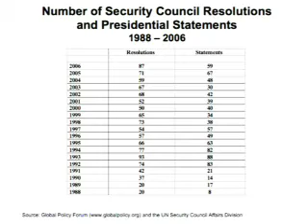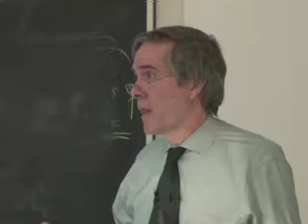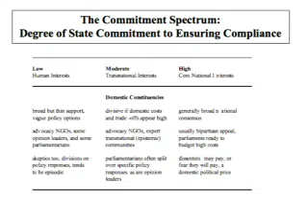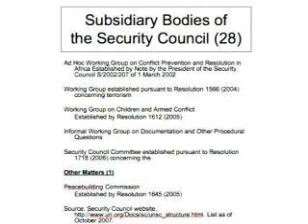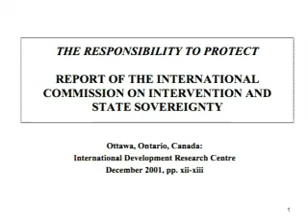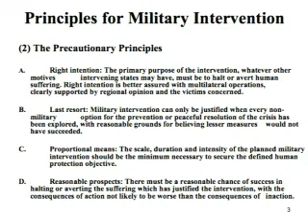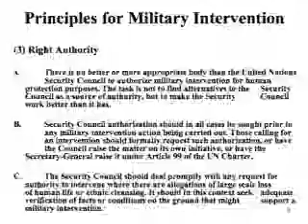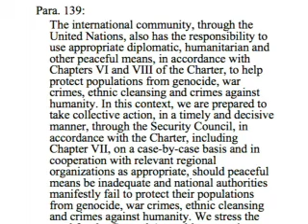Edward Luck, "Do International Institutions Matter?"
"Do International Institutions Matter?"
Speaker: Edward Luck
Date: October 29, 2007
Course number: U6800
Course title: Conceptual Foundations of International Politics
School: School of International and Public Affairs